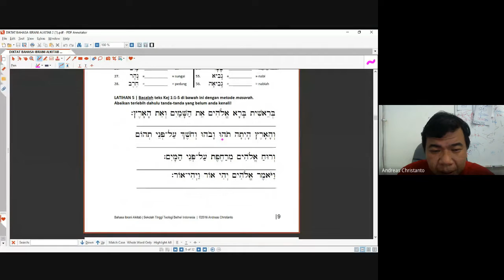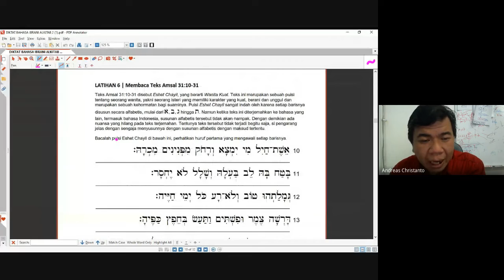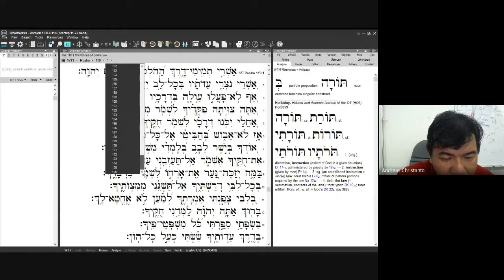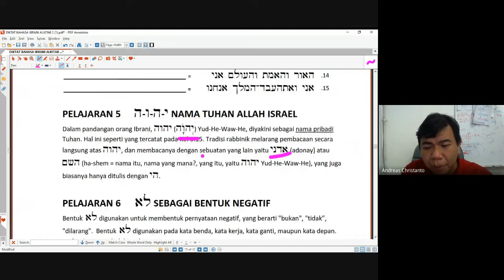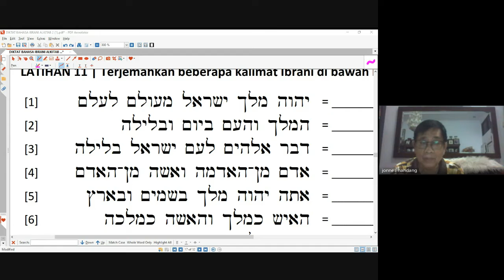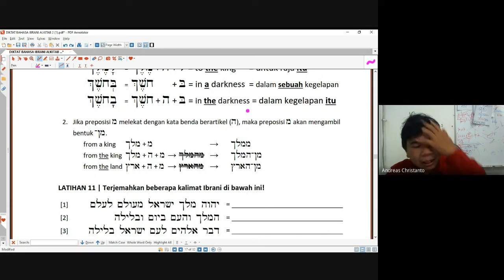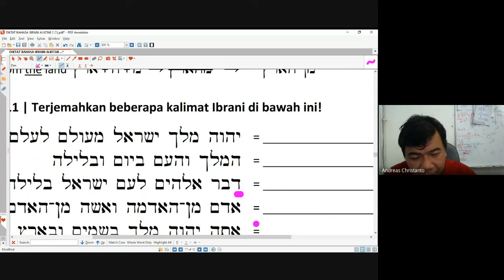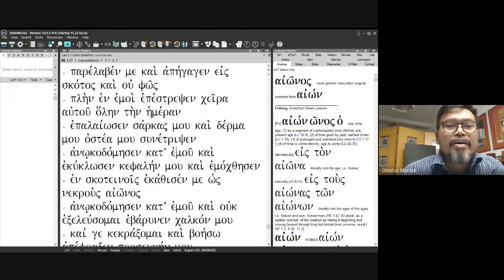2022 Genap - Bahasa Ibrani Alkitab, Pertemuan 3, Selasa 15 Februari 2022: 19:40-21:15 WIB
2022 Genap - Bahasa Ibrani Alkitab, Pertemuan 3, Selasa 15 Februari 2022: 19:40-21:15 WIB